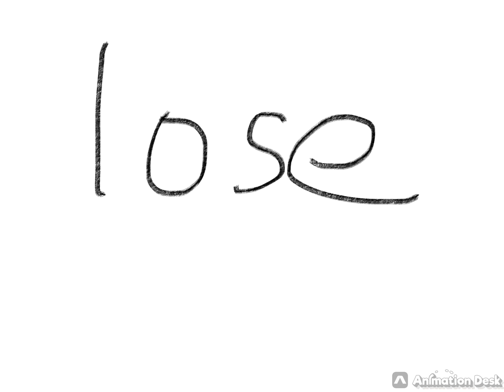Are ya winning Son